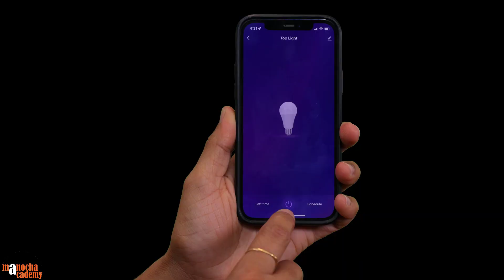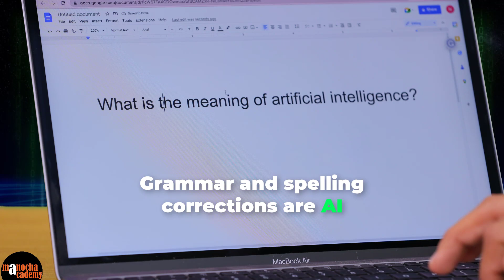What is Artificial Intelligence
What is AI? Let's explore Artificial Intelligence in this video!